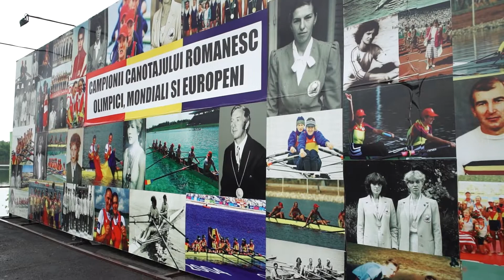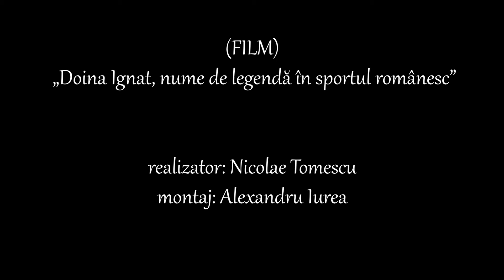(FILM) „Doina Ignat – nume de legendă în sportul românesc”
realizator: Nicolae Tomescu
montaj: Alexandru Iurea

Avea 25 de ani când a debutat la Olimpiadă (Barcelona, 1992), iar medalia de argint pe care a cucerit-o (în proba de „4 vâsle”) reprezintă prima performanţă notabilă în competiţiile internaţionale... După Jocurile Olimpice de la Atlanta/1996 (învingătoare la „8+1”), Doina Ignat trăia într-o garsonieră din Bucureşti (cartierul „Titan”); într-o seară, hoţii au devastat locuinţa şi i-au luat bunul cel mai de preţ – medalia de aur la care râvnise şi pentru care a trudit, vreme îndelungată... Peste patru ani, la Sydney, avea să câştige două titluri olimpice, la „8+1” şi „2 rame fără cârmaci”... Olimpiada de la Atena (în 2004) a fost ultima lecţie predată de „ambarcaţiunea amiral” („8+1”), cu Doina Ignat şi Constanţa Burcică la ultima cursă majoră din carieră… Bronzul de la Beijing/2008 i-a întregit povestea...